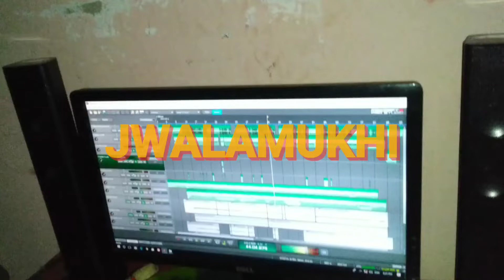JWALAMUKHI - ABs RAP | Latest Hindi Rap | ASSAM787001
Plug walk instrumental (RICH THE KID) HINDI REMIX

Video recorded by YOGESH PRAJAPAT

Lyrics and performed by ABs RAP

KEEP SUPPORTING AND LOVING ❤️❣️💙 ABSRAP